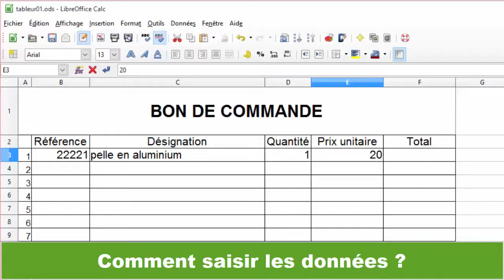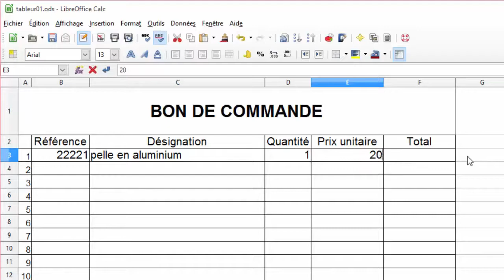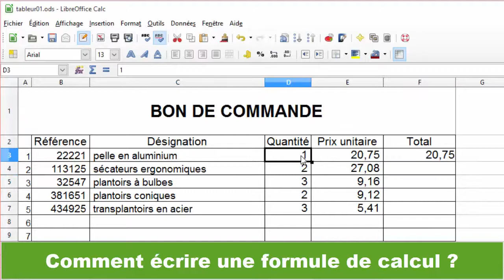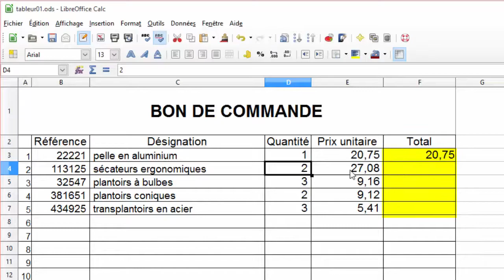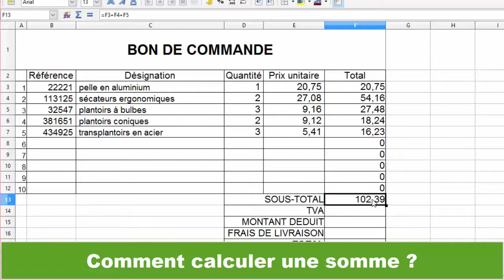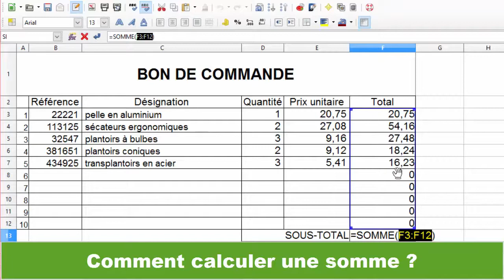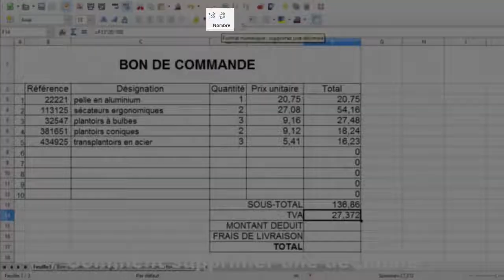Saisir des fonctions simples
Bon de commande